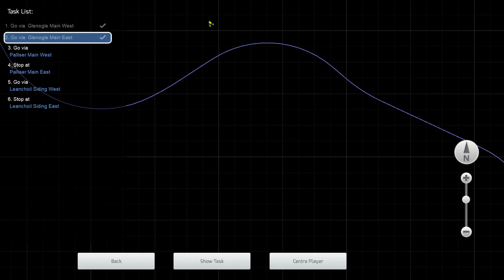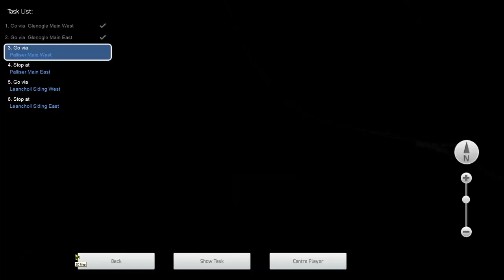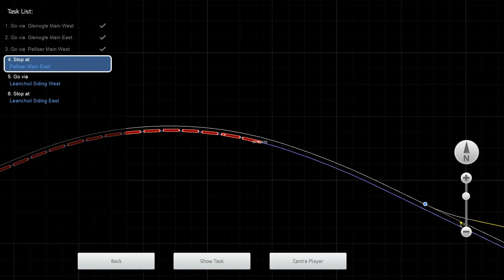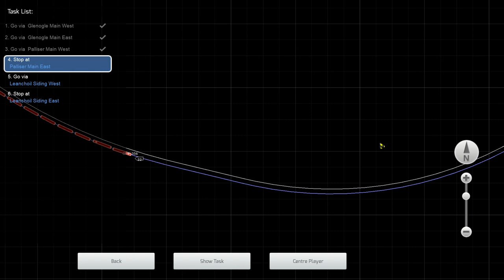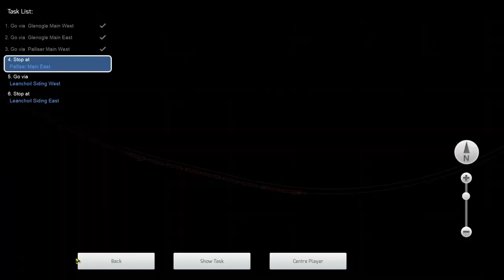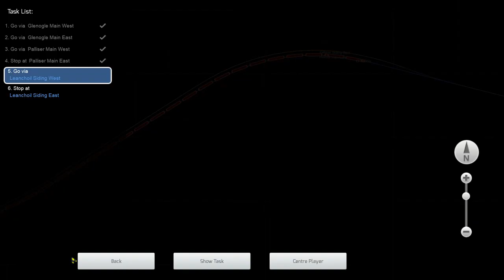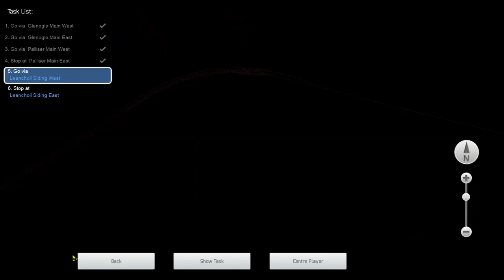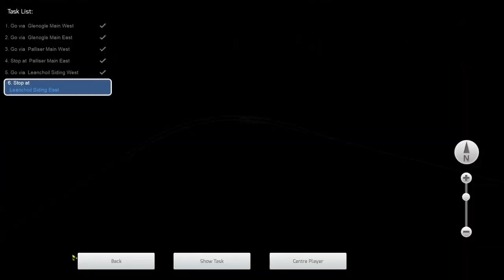Drinking and.... Train Simulator Classic 01